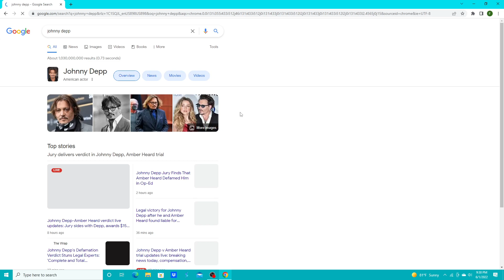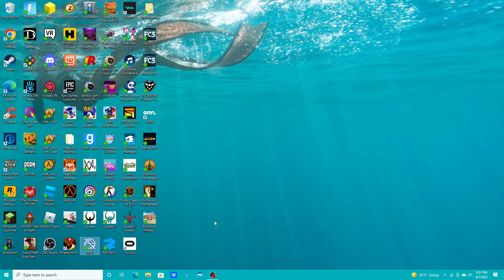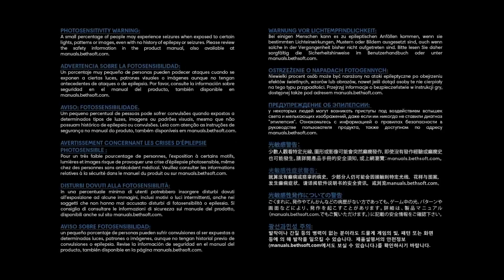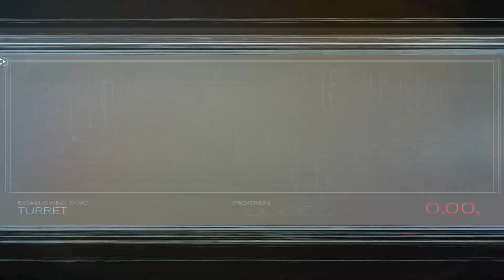Prey (2017) - Finale... Sorta.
The "sorta" part will be explained in the final part of the episode. Making a long story short, the game threw a legitimately unfair difficulty spike at me for the final part of the game.